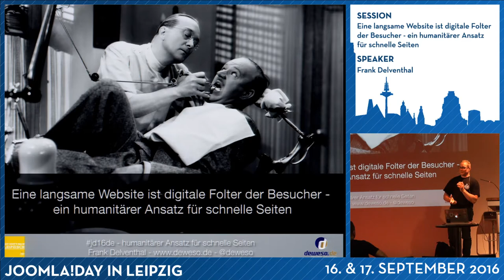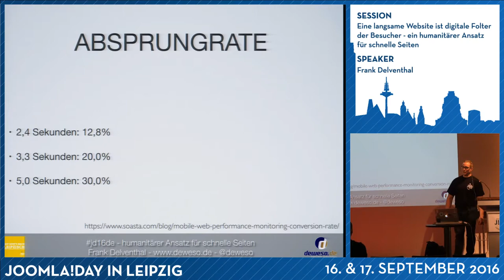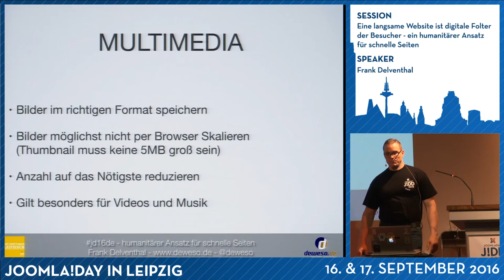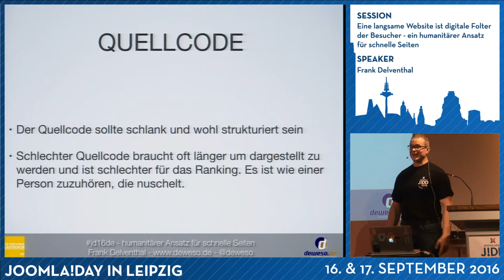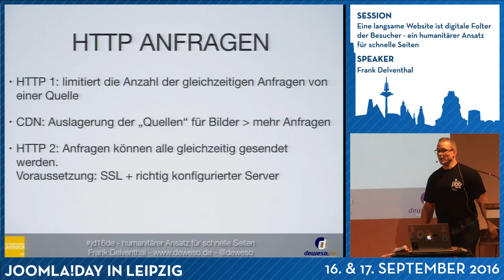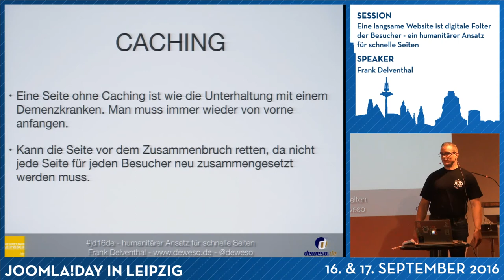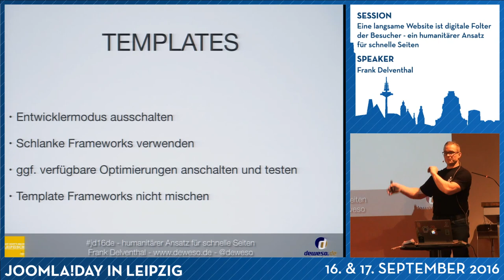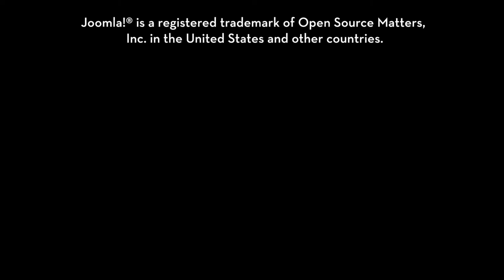JD16DE - Eine langsame Website ist digitale Folter der Besucher - ein humanitärer Ansatz für schnell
Von Frank Delventhal

Langsame Webseiten sind so unterhaltsam, als wenn man mit jemanden spricht, der immer 20 Sekunden braucht, bis er auf eine Frage reagiert und nur seeeeeeeeeehr laaaaaaaaaaaaaaangsam redet. Das bringt keinen Spaß. Bei einer Website bedeutet dies den Absprung des Besuchers. Jede Sekunde mehr Ladezeit in einem Webshop kostet Euch Umsatz.

Der durchschnittliche Besucher verzeiht eher eine schlechte Rechtschreibung als auf den Inhalt warten zu müssen.

Eine Einführung in die Grundlagen was eine Website langsam / schnell macht. Erste Maßnahmen, die wirklich jeder ergreifen kann und wie Ihr Eure Website überprüfen lassen könnt.

Zeit für eine "Frage und Antwort Runde" oder weiterführende Maßnahmen.